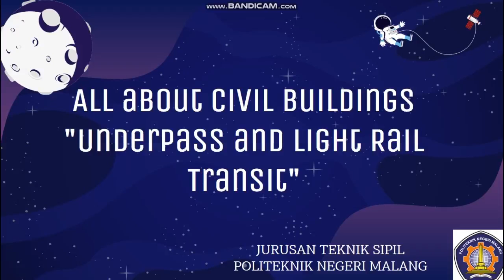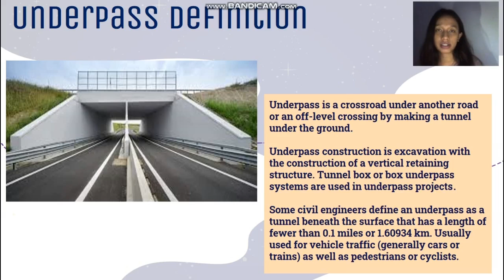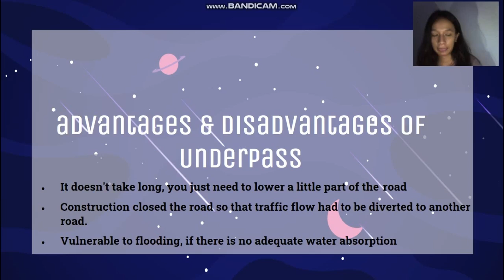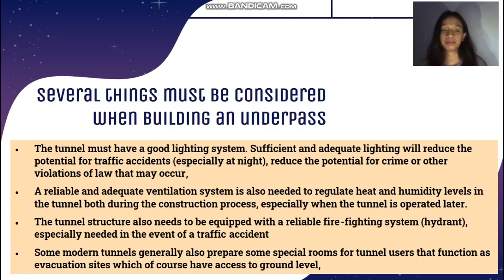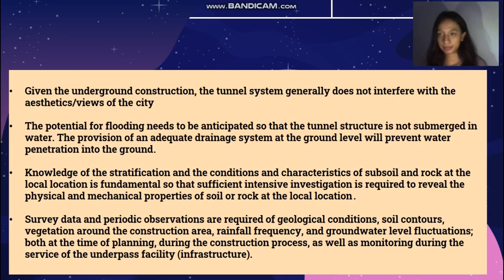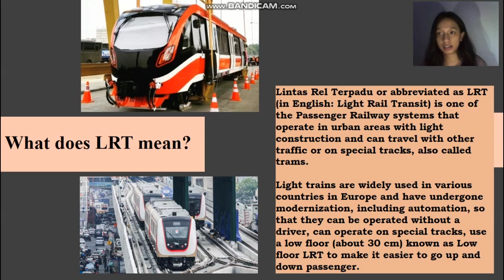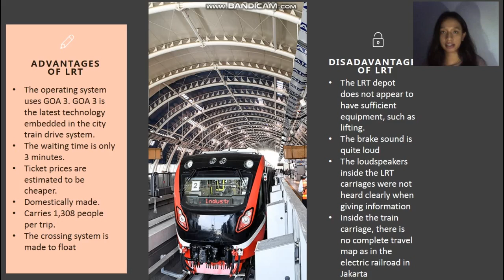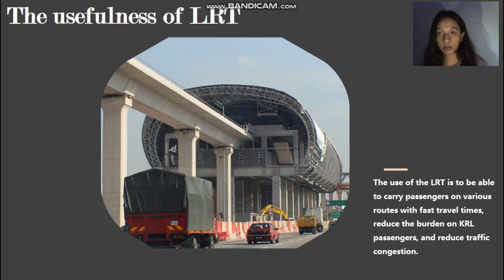(11)Kezia Winda Julieta "Underpass and Light Rail Transit system"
I made this video to qualify for my final grade
Kezia WInda Julieta
3 TKJJBA 2